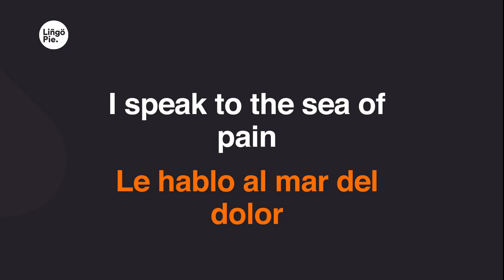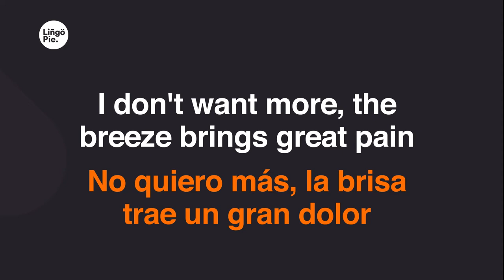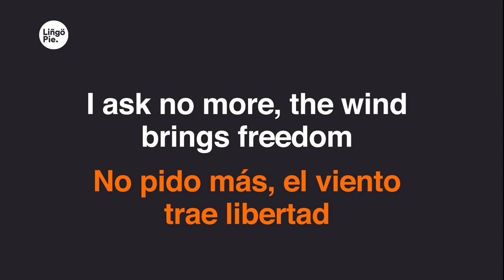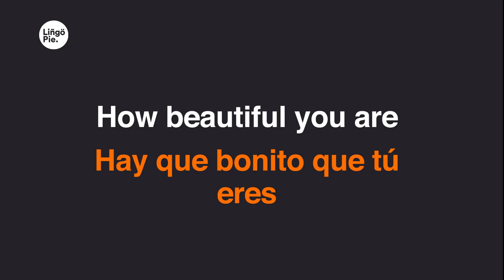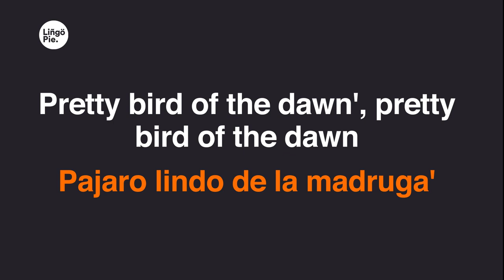Susana Baca - Afro Blue (Lyrics / Letra English & Spanish)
0:40
Le hablo al mar del dolor
0:44
Recuerdo el mar, ¿quién soy yo?
0:48
A la mar me llama, yo no voy
0:53
No quiero más, la brisa trae un gran dolor
1:04
Me voy al mar, no al dolor
1:08
La brisa llama, soy el sol
1:12
La vida aclama el perdón
1:16
No pido más, el viento trae libertad
1:43
1:47
2:32
Pajaro lindo de la madruga'
2:36
2:47
2:51
2:54
Pájaro lindo zum, zum
2:58
2:59
Hay que bonito que tú eres
3:01
3:03
Hay vuela bien bonito
3:05
3:07
Anda llevame a tu nido
3:09
3:10
Pájaro lindo
3:12
3:14
Ay pájaro lindo
3:15
3:17
Ay qué bonito que tú eres
3:19
3:21
Ay vuela, vuela
3:23
3:26
3:30
3:33
3:37
4:05
4:08
4:12
4:15
4:19
4:22
4:26
4:29
4:33
4:46
4:50
4:53
4:57
5:00